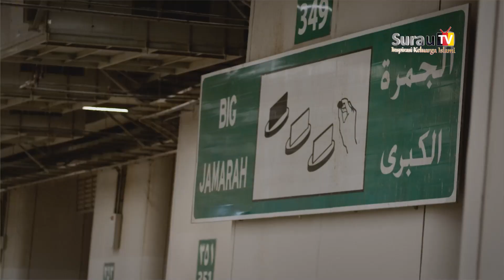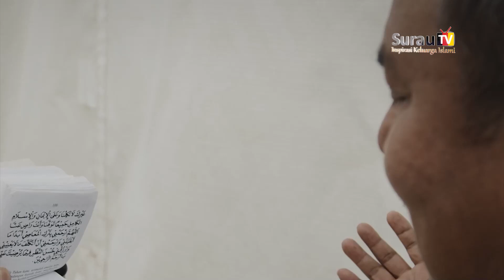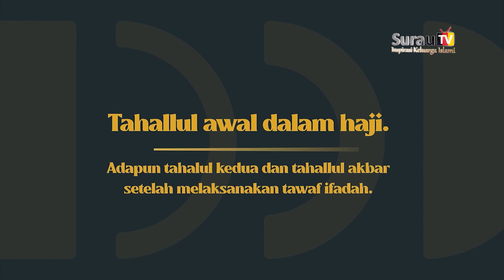Dokumenter Perjalanan Haji 1443 H (Episode 6) | Ministry Of Hajj And Umrah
Frekuensi : 3872
Polaritas : H
Symbolrate : 2727

Frekuensi : 11861
Polaritas : H
Symbolrate : 45000